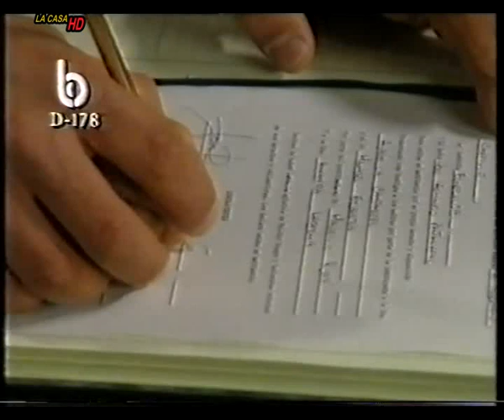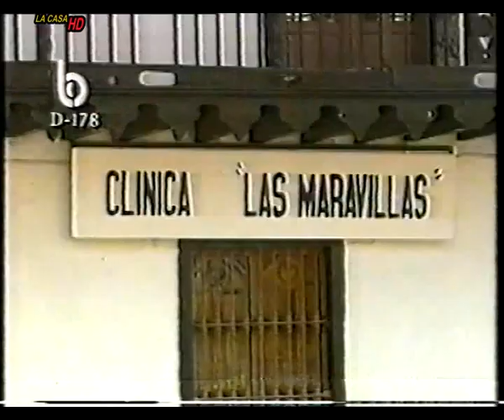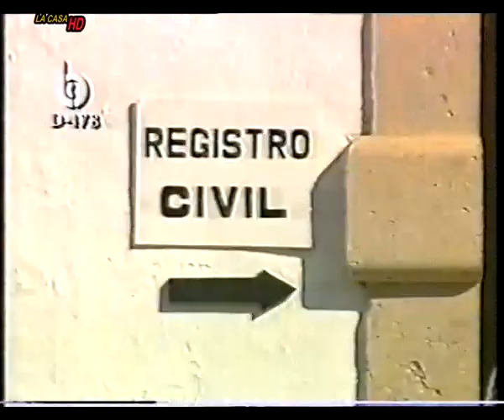مسلسل إزميرالدا الحلقة 25 الجزء 1